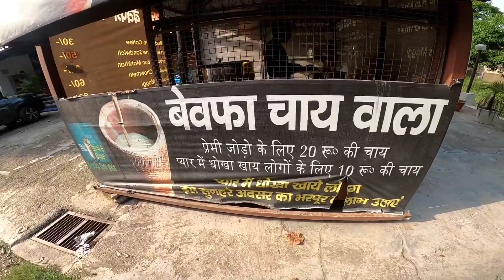Way to manali | UP pora khuj kahi baba ahil Kedernath | One month by foot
in this video we are going to manali by road..